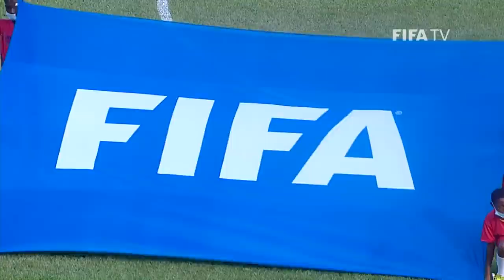Nigeria v Cape Verde | FIFA World Cup Qatar 2022 Qualifier | Match Highlights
A draw against Cape Verde was enough for Nigeria to secure progression to Round Three of African Qualifiers. Victor Osimhen put the Super Eagles ahead before Stopira produced the equaliser.